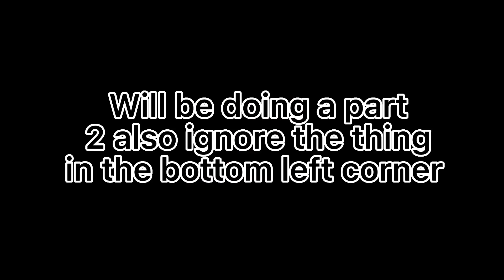Turning songs into people || Part one || inspired || GC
I will be doing a part two that might be uploaded tomorrow night idk. And I actually uploaded twice in one day…

•Inspired by•
Nehema Rahman
(Heavily inspired by her for this video)

•Oc’s•
Random girls I made to represent the songs ‘Faded’ and ‘wrap me in plastic’.

•App’s used•
CapCut
Gacha Club
IbisPaint